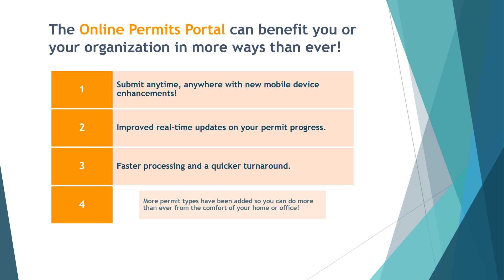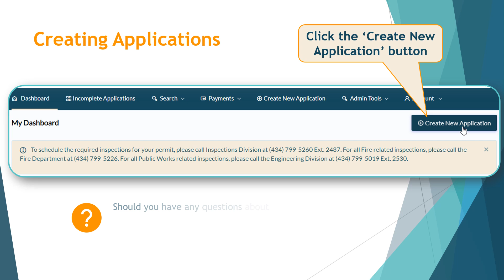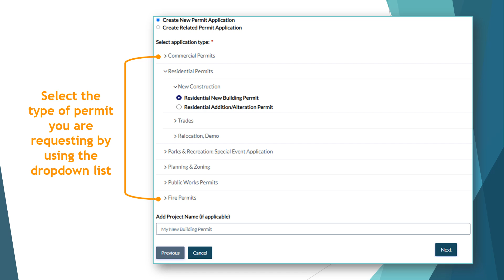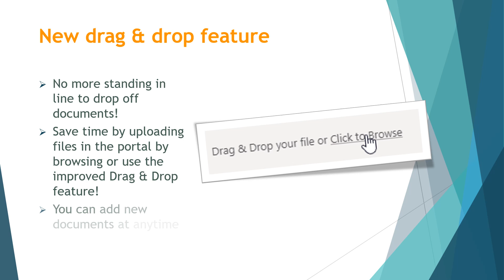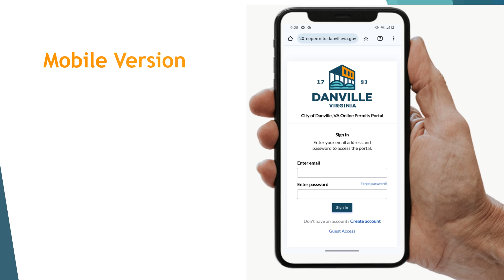Permit Portal Video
This video describes using the City of Danville’s Online Permit Portal. You may apply for the following permits online - engineering, inspections, land disturbance, fire permits, and special use permits.